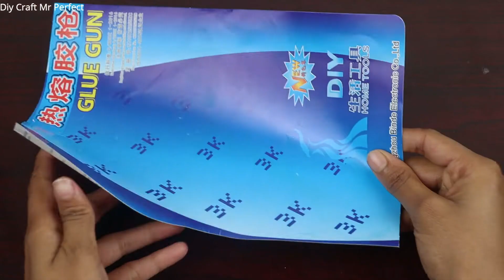Amazing Matchsticks design !! How to make flower vase with matchsticks | Flower vase diy 2020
Here we will try to provide , Rubber bands design. Cutton bands craft, Plastic Bottle craft design, mastick craft, Wool craft , ice-craft / popscile stick, Paper craft ideas, Coffe cup tea diy craft, flower vase design, craft design, best out of Beautiful Home Decor Wall hanging Ideas ! Woolen Wall Hanging Design Toran !! DIY Craft .

There're so many unbelievably helpful DIY things & craft you can do with them! friends Today I am going show here,how to make Unique Wall hanging ShowPiece out of Plastic Bottle,Plastic Bottle craft idea,unbelievably helpful DIY,best out of waste crafts idea of Plastic Bottle.

Wall hanging :
Google Translation : wall hanging colgar en la pared الجدار شنقا на стене Tenture murale murum tentorium दीवार फाँसी appeso a parete 壁掛式 벽걸이 壁掛け भित्तामा झुण्डिएको tapeçaria colgar en la pared சுவர் தொங்கும் గోడ ఉరి настінні підвісні Wandbehang τοίχο κρέμεται

Regards
Diy craft Mr Perfect